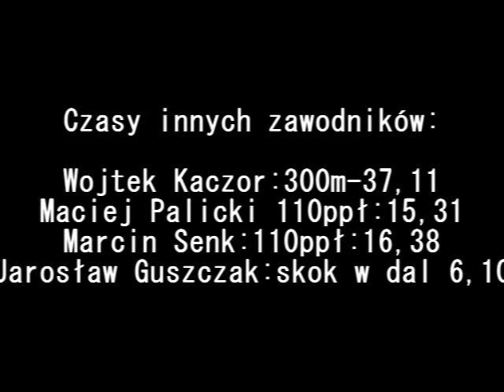Orkan Środa Wielkopolska # Mistrzostwa Polski [KIELCE]